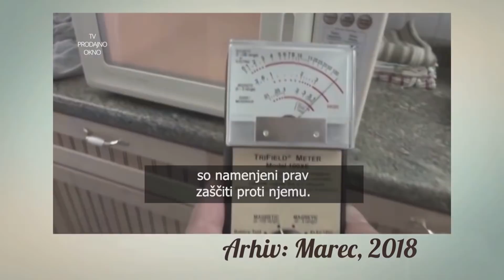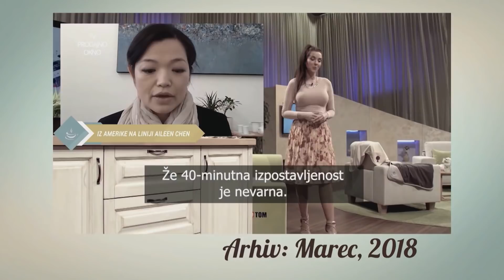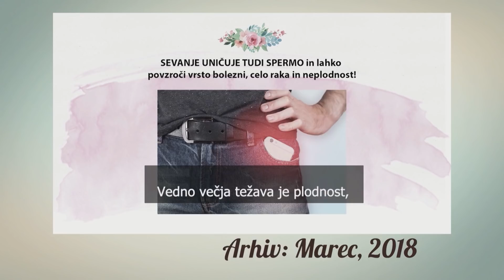S čim vse se soočajo sodobne mamice in kakšne rešitve najdejo? Antea Mramor Bitenc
Tokrat bo svoje sladke materinske izzive z nami delila novinarka in blogerka Antea Mramor Bitenc. Kako  je potekala njena nosečnost in kako se je spremenilo življenje  po rojstvu malega zaklada, zakaj se njeno popisovanje situacij, v katerih se znajde kot mlada mamica, razlikuje od pisanja mnogo drugih blogerk ter kako za vraga je samo nekaj mesecev po rojstvu v tako dobri formi? Spoznali boste tudi, čemu se je za dobro zdravje mame in otroka treba izogibati ter kako nevarno je elektromagnetno sevanje. Aileen Chen predstavlja rešitev! Karin Crnek pa nam bo na srce položila vsem znano dejstvo: da za otroka največ, kar lahko naredimo, to, da ga brezpogojno ljubimo. Ne spreglejte!

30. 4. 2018